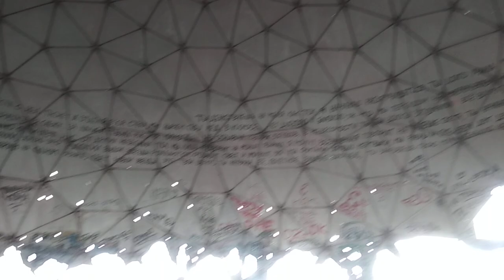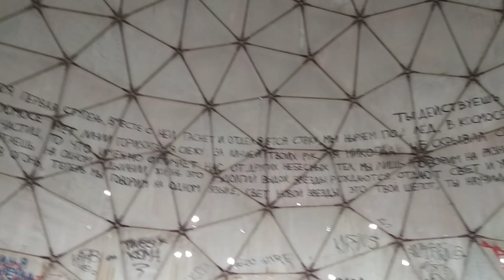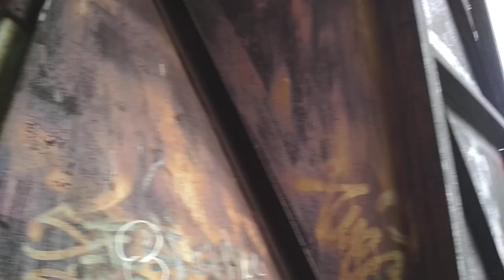СЕКРЕТНЫЕ СООРУЖЕНИЯ военного предназначения Удивительные и Загадочные места Владивостока